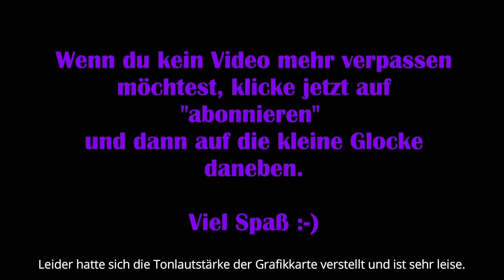SSO #228 - Neuigkeiten von Herman [Lets Play] Star Stable Online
Technische Details:
Aufnahmetool: GeForce Experience
Bearbeitungsprogramm: Wondershare Filmora 9
Mikrofon: Auna MIC-900B USB Kondensator Mikrofon für Studio-Aufnahmen

Release: 2010
Entwickler: Star Stable Entertainment AB
Publisher: Star Stable Entertainment AB
Genre: MMO
Entwickelt für: PC
FSK: 6